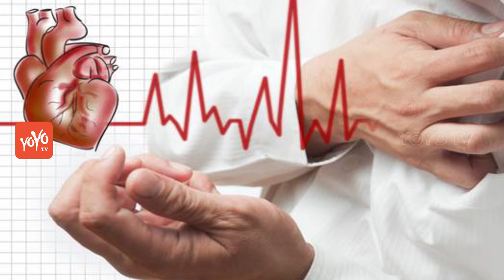చెడు కొలెస్ట్రాల్‌కు మెంతులతో చెక్! | Tips For Reducing LDL Cholesterol | YOYO TV Channel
There are many health problems that cause fat burning in the body. Being fat is a risk of heart disease. Diseases like diabetes, along with weight gain Good fat called HDL does not have any trouble. But the problems of the above mentioned problems are caused by a bad fat called LDL. Many home remedies are available to reduce bad cholesterol. Dill and garlic can be dissolved by bad fat. Those who want to control the fat are the ones that have the advantage of being diluted with water. Dried fenugreek seeds. They should be made soft after pinching. Keep air in the bottle without air. Drink this powder daily with a glass of water in a glass of tea spoon. Fennel leaves can also be part of the diet. Chapatis, ruties and idlis can be added to a few doses of methi powder.